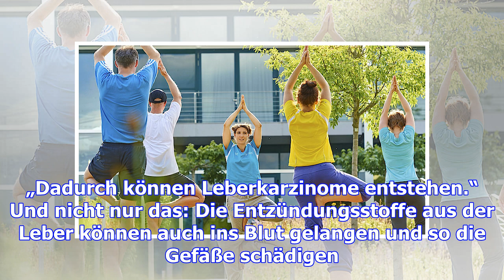Die leber schützen: sport und ein gesunder bmi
(dpa) - Alkohol schädigt die Leber - das dürften die meisten wissen. Aber auch zu fettes oder zucker...